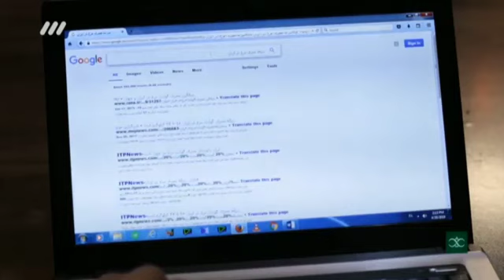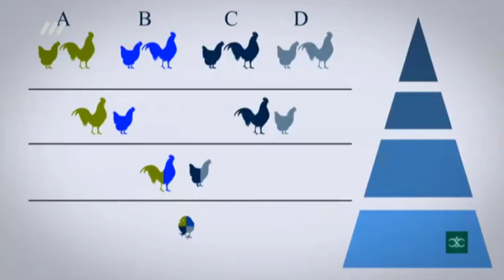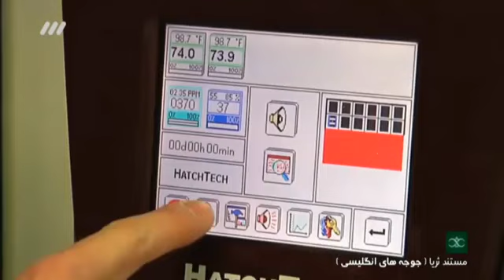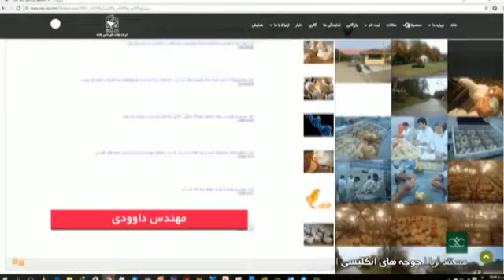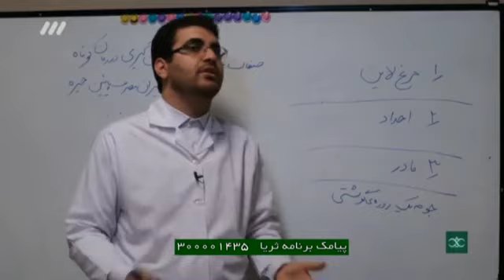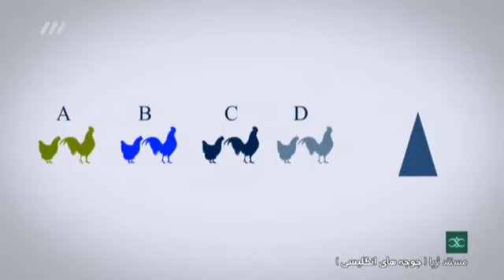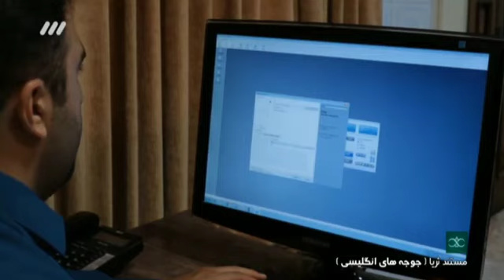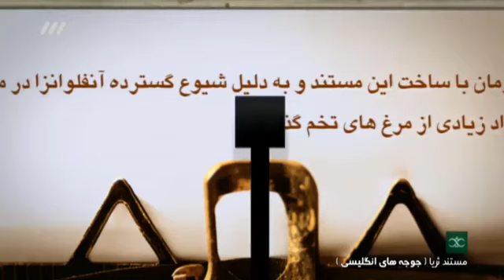BeBinTv / جوجه های انگلیسی / مستند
فیلم مستند جوجه های انگلیسی ، روایتی عجیب از وابستگی صنعت مرغ کشور به اجداد انگلیسی ، جوجه های که هر سال با پرواز به ایران می‌آمدند.
 در این فیلم مستند جوجه های انگلیسی به افشای پشت پرده تولید مرغ در کشور و خطری که جان مردم را تهدید می کند می پردازد.

نظرات خود را با ما به اشتراک بگذارید